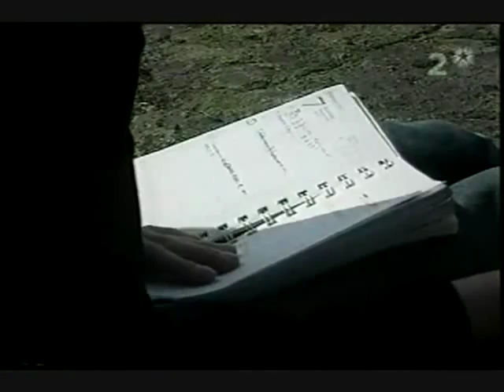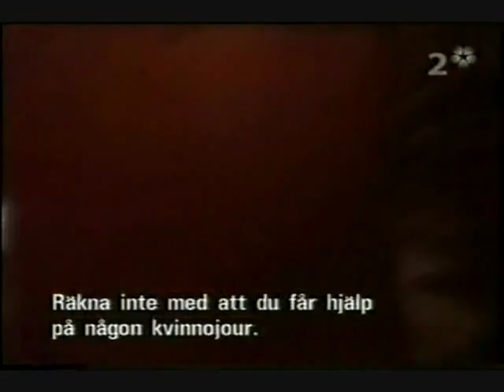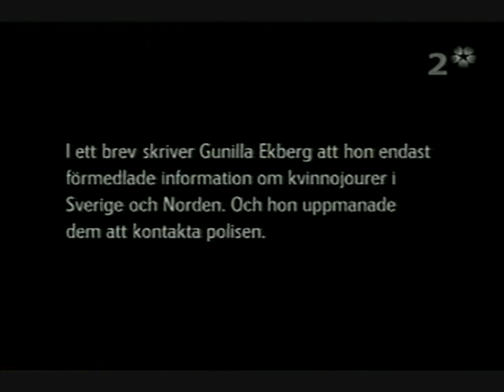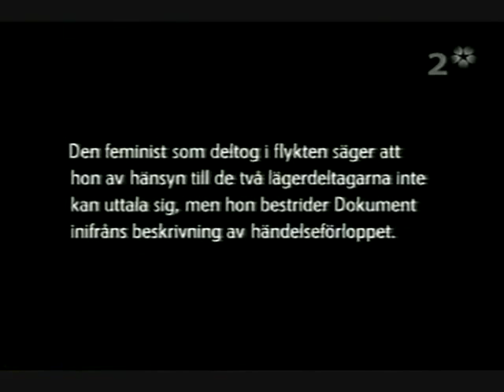The Gender War (Könskriget), pt1 [6/6] English subs (click CC)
The Gender War is a two hour documentary by journalist Evin Rubar, about radical feminism and its influence on Swedish politics.